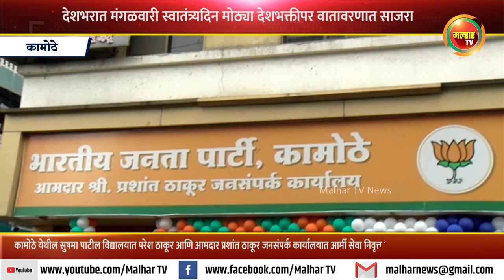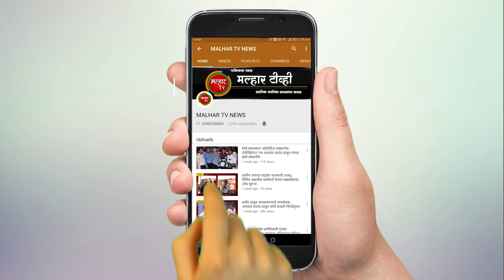देशभरात मंगळवारी स्वातंत्र्यदिन मोठ्या देशभक्तीपर वातावरणात साजरा !!!